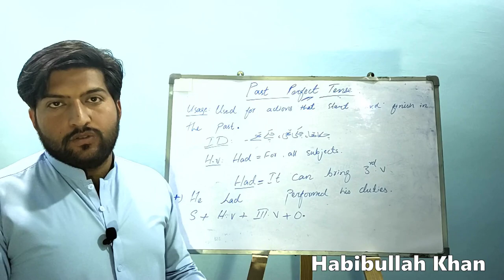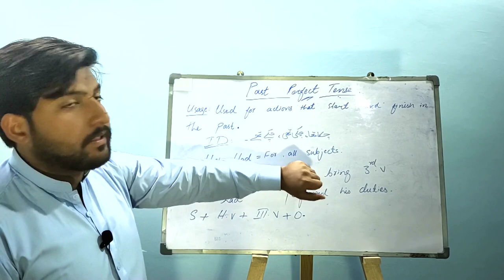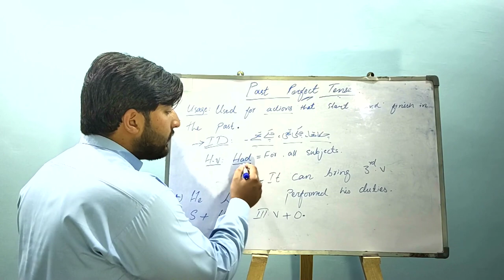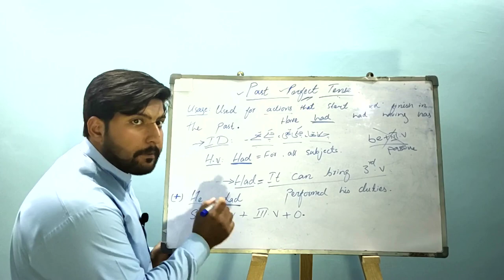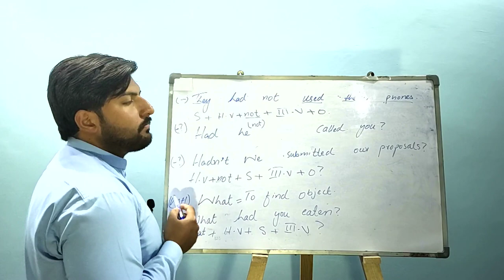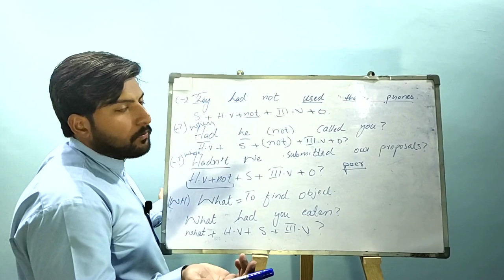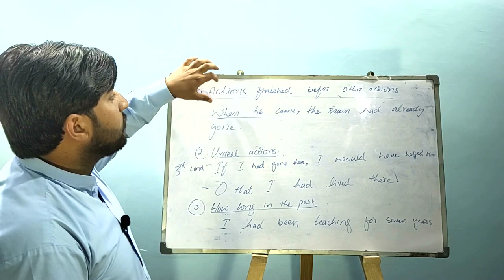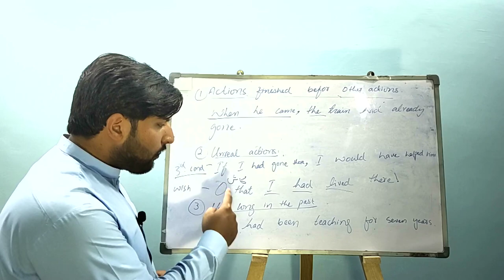6 Past Perfect Tense's Sentences that You Need to Know for Learning.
Unleash the Power of Past Perfect Tense! 🚀
📚 Are you ready to supercharge your English skills? Join us in this enlightening video, titled "6 Past Perfect Tense Sentences You NEED to Know for Learning." Delve into the realm of English grammar and dominate the art of Past Perfect Tense.
🔍 In this video, we leave no stone unturned:
🔸 Understanding the Structure: We'll demystify the structure of Past Perfect Tense, making it crystal clear.
🔸 The Helping Verb: Discover the role of the helping verb in shaping perfect sentences.
🔸 Functionality Unveiled: Understand not just the "what" but also the "why" behind Past Perfect Tense.
🗣️ But that's not all! We'll show you how to put this knowledge into action with practical communication usages. Say goodbye to awkward sentences and hello to confident English communication.
🌟 This isn't just a video; it's your passport to English fluency. 🌟
Ready to embark on this language journey with us?